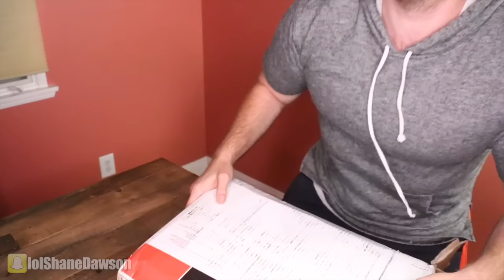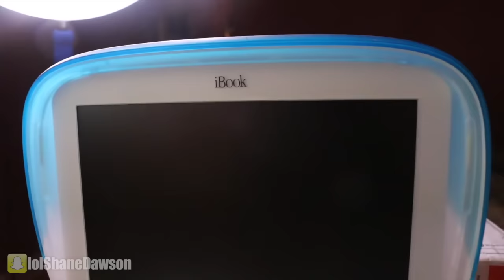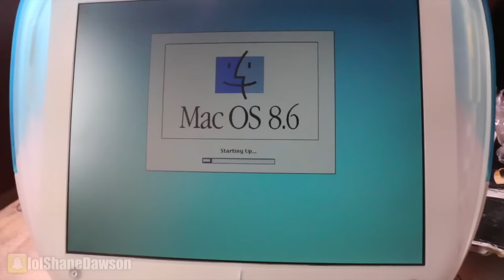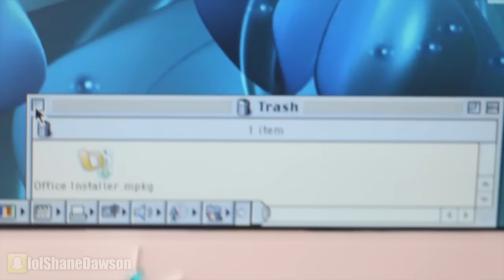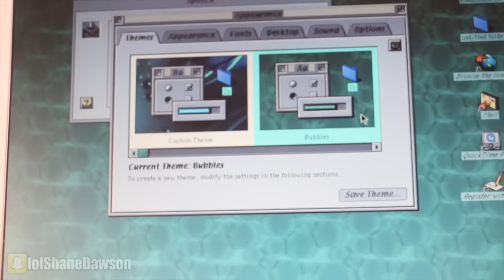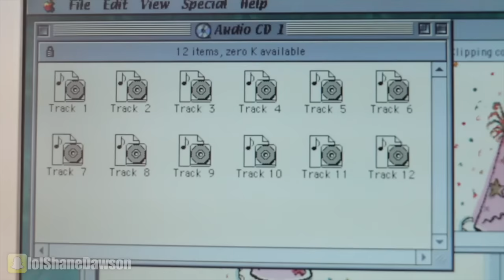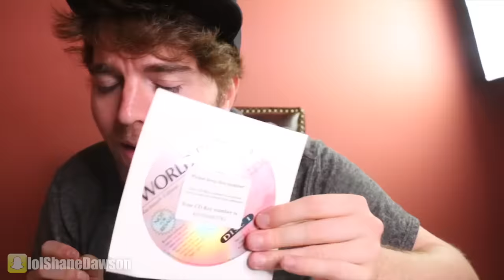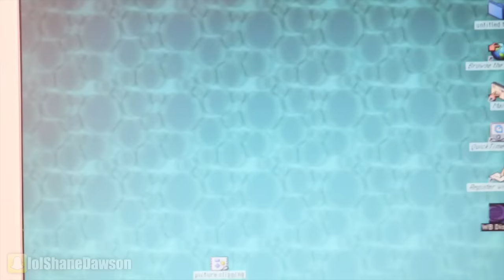TESTING OLD APPLE PRODUCTS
New Podcast Episode:
NEW (VIDEO) PODCAST with CHRIS CROCKER & SIMPLYNESSA!

Music.ly - shanedawsonsucks
Vine - @shanedawson